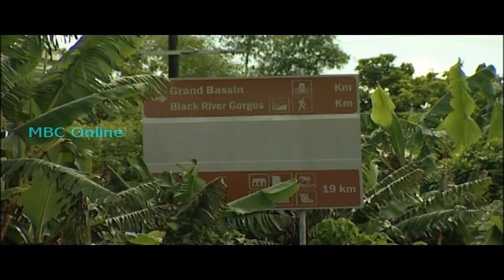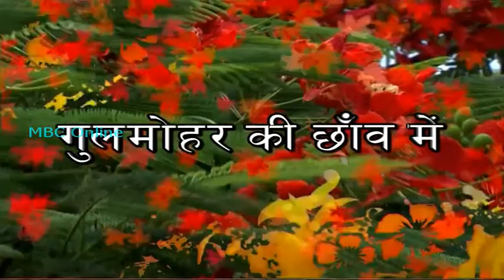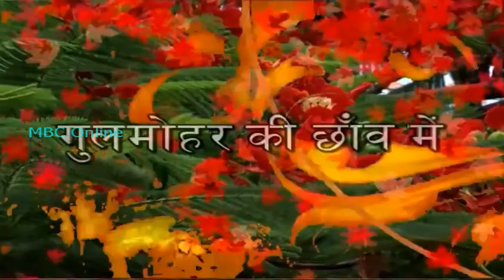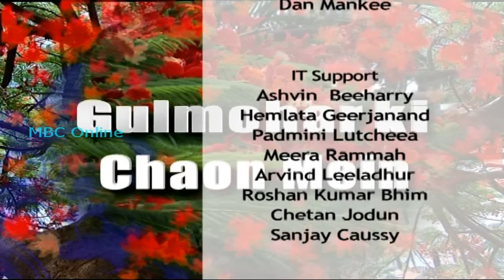Gulmohar Ki Chaon Mein - La Flora Part 02